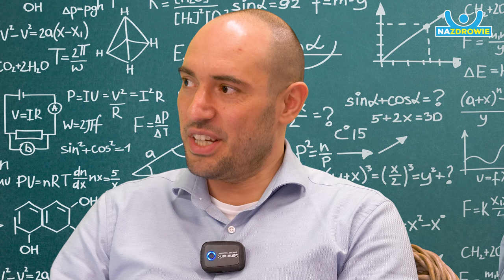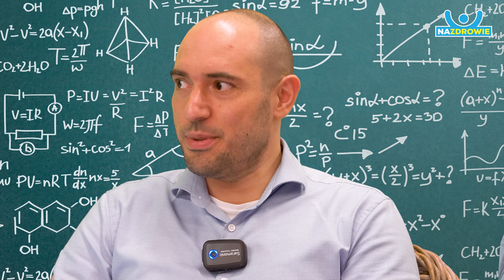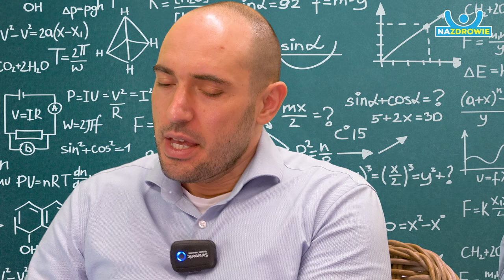Z035. Edukacja w Polsce - rozmowa z Łukaszem Srokowskim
Czy stan naszej edukacji jest dobry czy zły? Czy możemy mówić, że coś jest białe albo czarne? Może jednak warto zagłębić się w temat z Łukaszem Srokowskim i poszukać też dobrych stron obecnego systemu szkolnictwa? Zapraszam na film :)